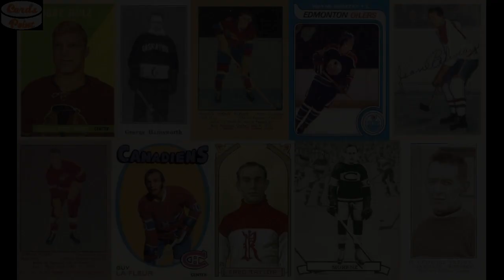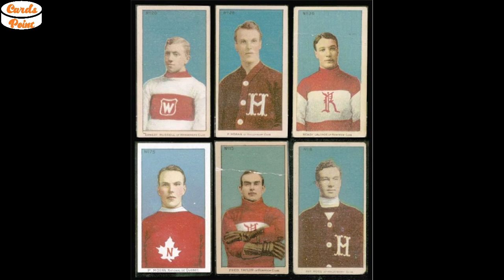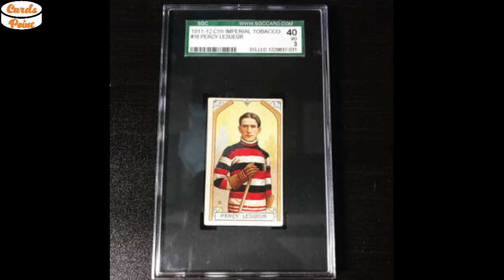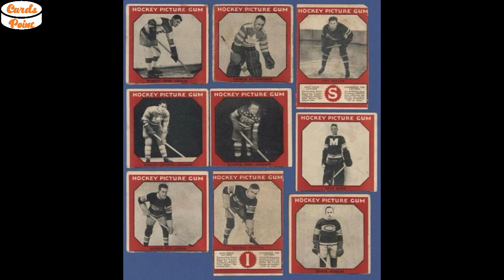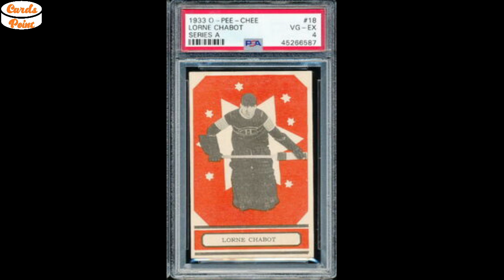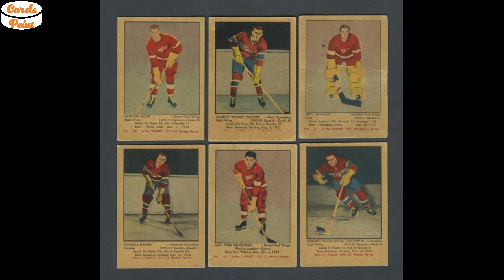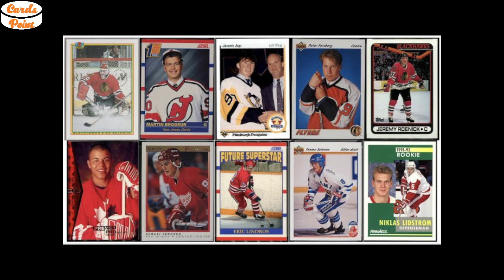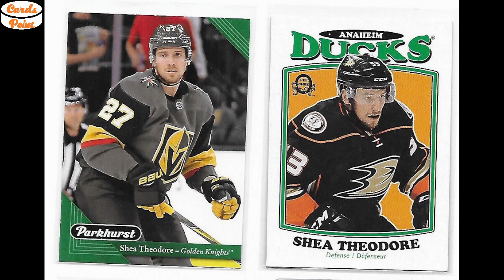Historie hokejových karet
Historie hokejových karet ve stručnosti